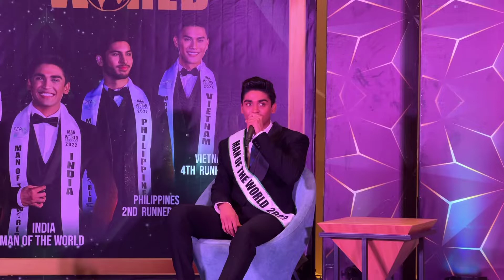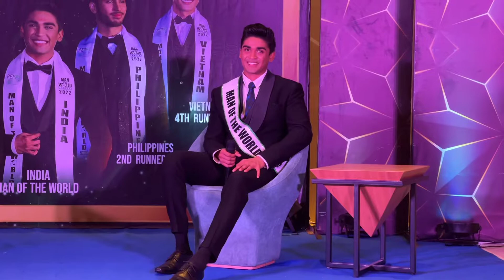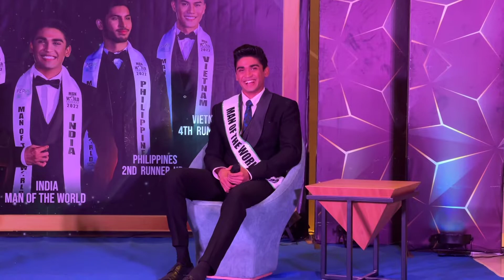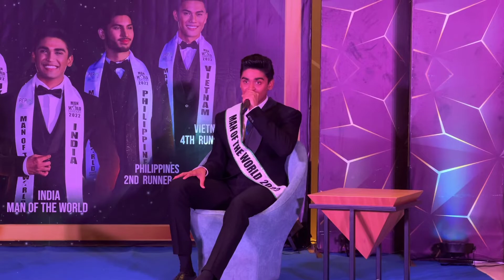Man of the World 2022 Winners Press Conference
Congratulations to the 2022 winners of Man of the World pageant